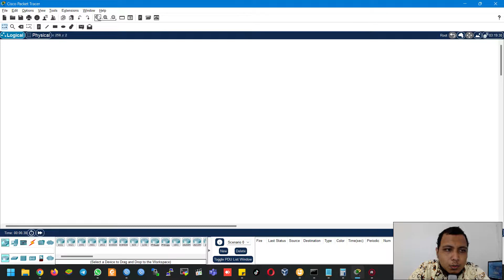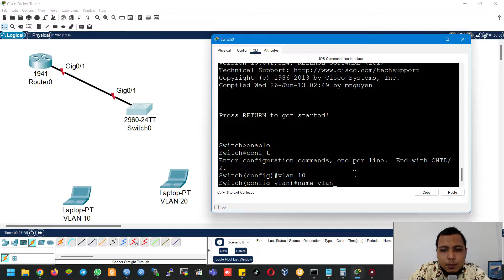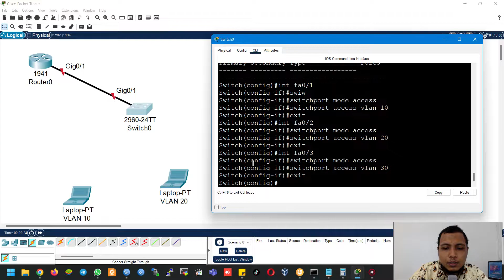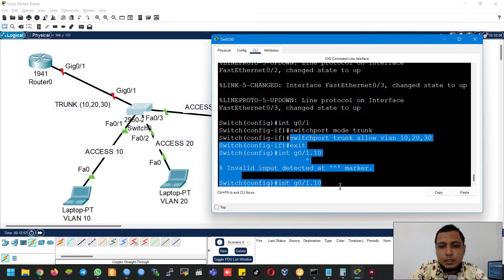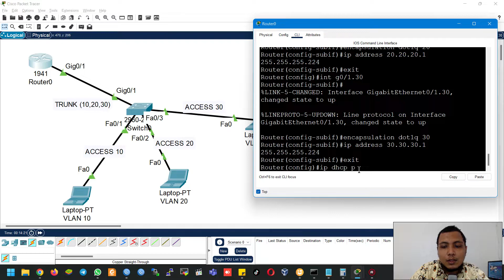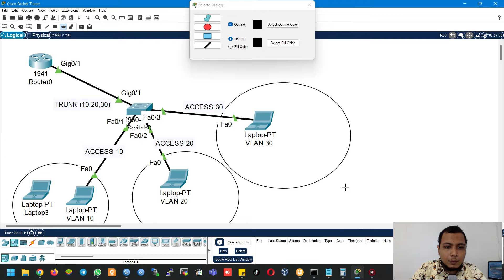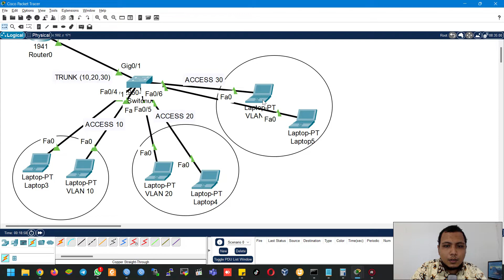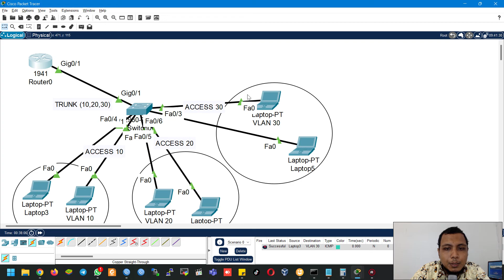Pembelajaran InterVLAN (Routing Encapsulation VLAN / Router on Stick) Routing Kelas XI TKJ/TJKT SMK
melanjutkan video pembelajaran kelas XI tentang VLAN, ini adalah video lanjutan pembelajaran untuk siswa kelas XI TKJ / TJKT SMK. yang memandu siswa untuk melakukan proses konfigurasi interVLAN Routing / Routing on a Stick.

Router on Stick adalah salah satu metode menghubungkan PC dengan cara meroutingkan traffic antara beberapa VLAN pada network. Bekerja dengan cara melewatkan data dari interface yang telah di ubah menjadi mode trunk. Salah satu interface yang ada di switch akan digunakan untuk trunk begitu juga dengan router untuk menghubungkan beberapa vlan dan merouting VLAN melewati sub-interface.

Inter-VLAN Routing adalah proses meneruskan lalu lintas jaringan dari satu VLAN ke VLAN yang lain. Terdapat 3 opsi Inter-VLAN Routing, yaitu: Legacy Inter-VLAN Routing. Merupakan cara lama yang kurang efisien karena setiap VLAN harus terhubung ke satu interface pada Router

nikmati diskon potongan harga dengan menggunakan code kupon berikut : walidumar atau hosting-walid